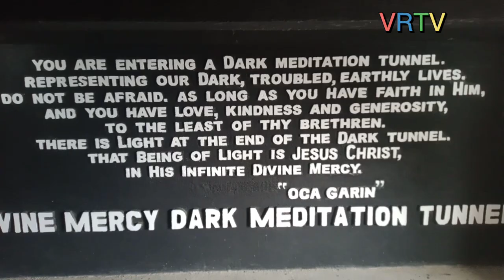GARIN FARM, SAN JOAQUIN, ILOILO | Vincent Robles Travel Vlog